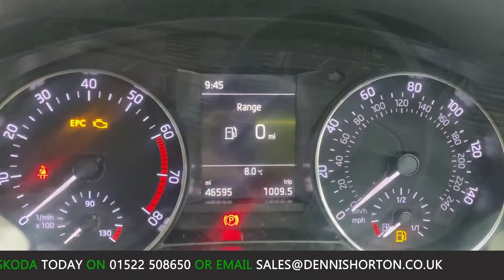2017 - SKODA RAPID SPORT HATCHBACK -- GREY